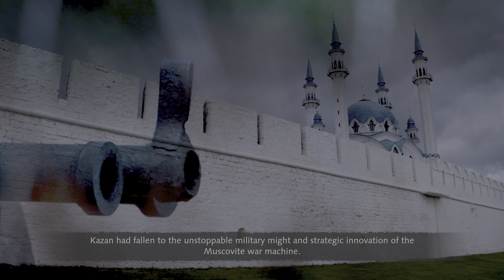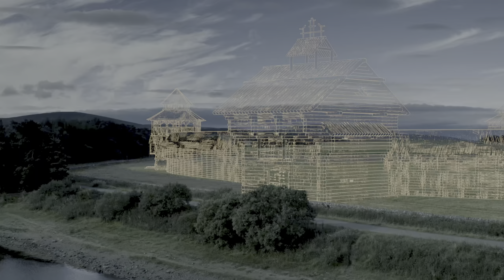Age of Empires IV | Campaigns | The Rise of Moscow | Mission 8 | 1552 Kazan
1552, Kazan.

The Siege of Kazan.